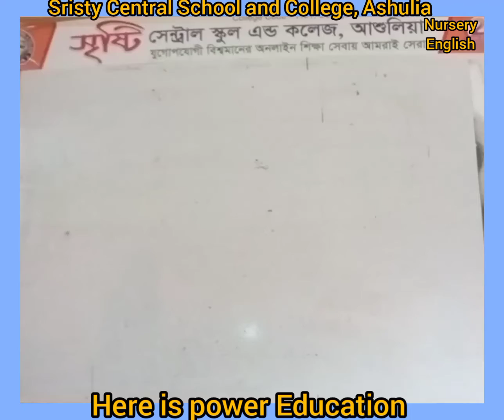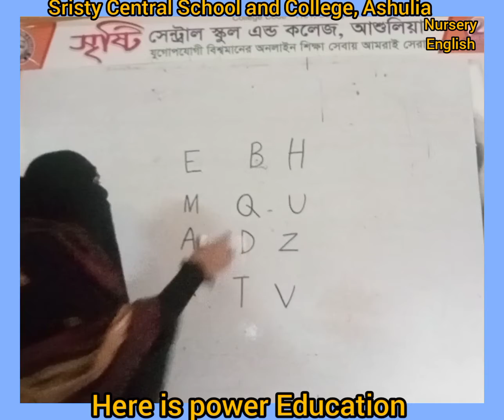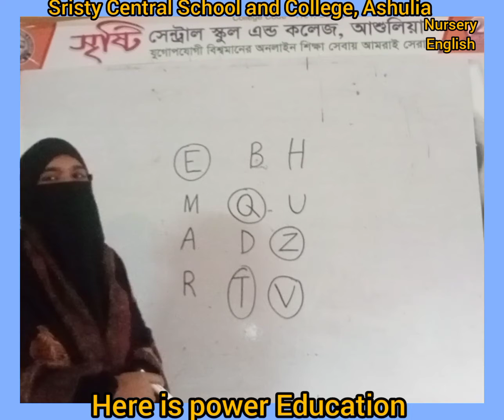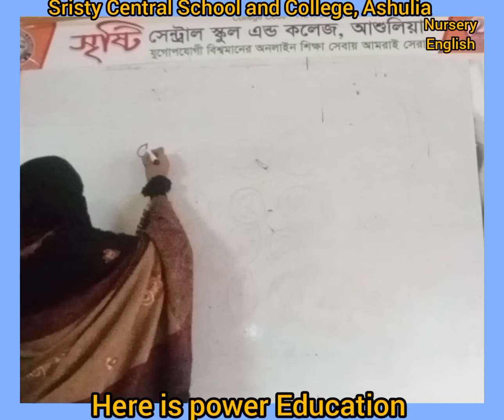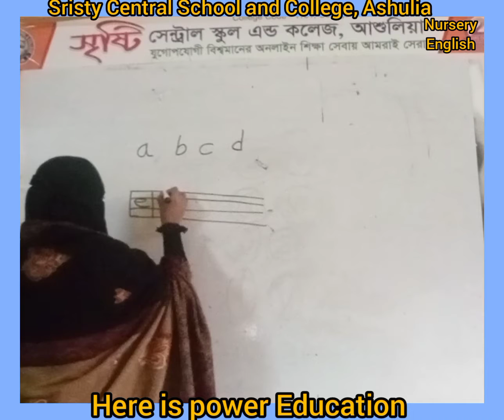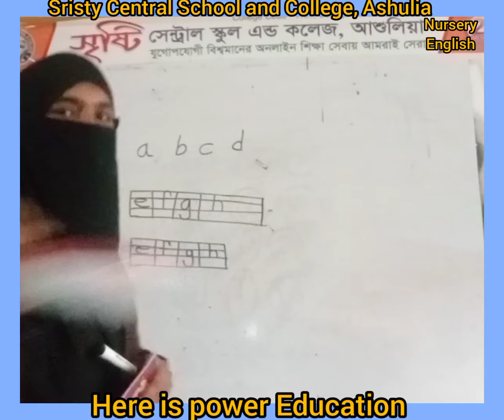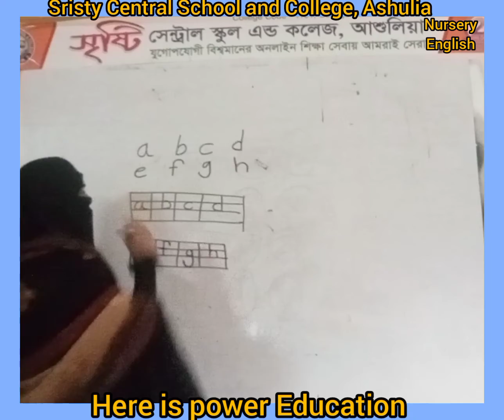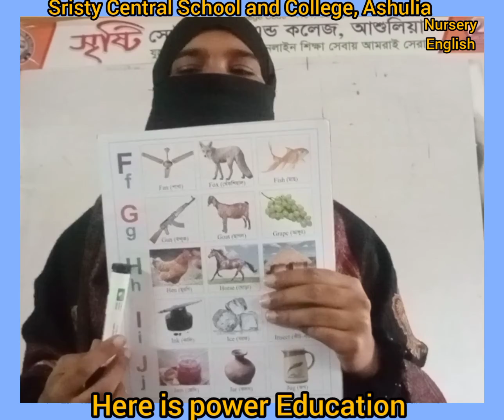Nursery, English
Laila nur